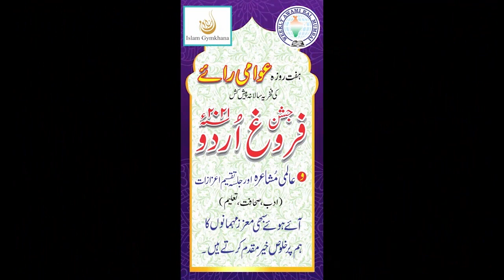Musheer Ansari || 20th Aalami Mushaira 2021| Org. WEEKLY AWAMI RAI | Mushaira Media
Musheer Ansari ||
Jashn E Urdu ||
20th AALAMI MUSHAIRA 8-March-2021
Convenor E Mushaira: Dr. Alauddin Shaikh Sahab
Sadar E Mushaira: Ejaz Fatima Patankar Sahiba

Video Recorded & Uploaded By MUSHAIRA MEDIA (Mr. Mujib Khan - 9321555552)  AKRAM RAZA (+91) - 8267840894